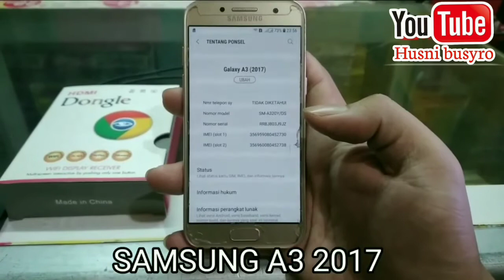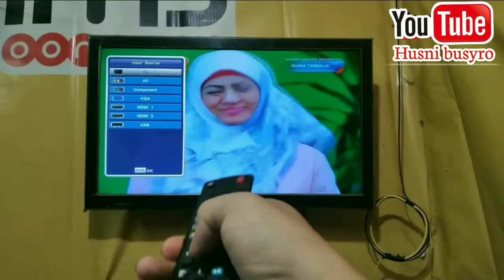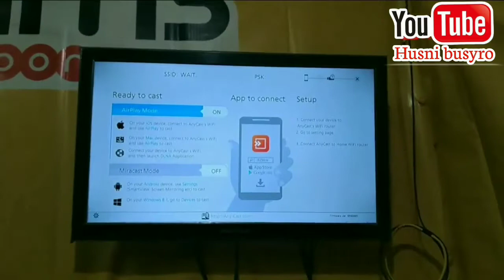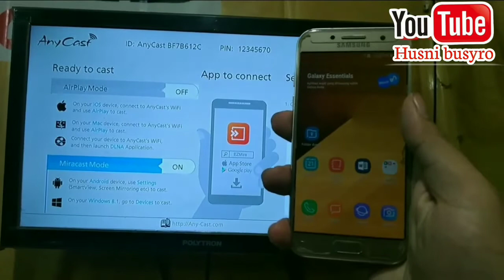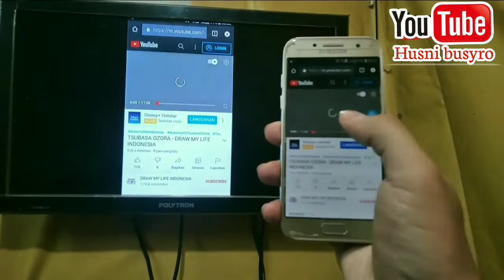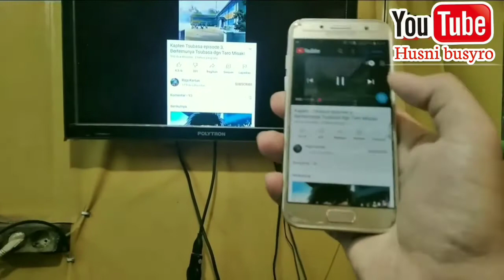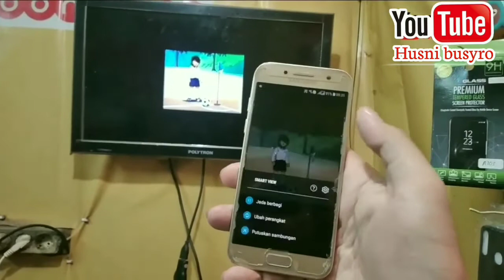Cara pencerminan layar Hp Samsung a3 ke tv dengan dongle Anycast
Cara pencerminan layar Hp Samsung a3 ke tv dengan dongle Anycast sangat simpel dan mudah cukup dengan anycast bisa menyambungkan hp samsung a3 ke tv,
Cara pencerminan layar Hp Samsung a3 ke tv dengan dongle Anycast mencerminkan layar hp ke layar tv membuat layar hp menjadi lebar di tv,
Cara pencerminan layar Hp Samsung a3 ke tv dengan dongle Anycast bisa juga membuat anak2 berpindah tontonan dari hp ke tv,
Cara pencerminan layar Hp Samsung a3 ke tv dengan dongle Anycast lebih aman karena wireles dan tidak mengunakan kabel dari langsung ke tv,